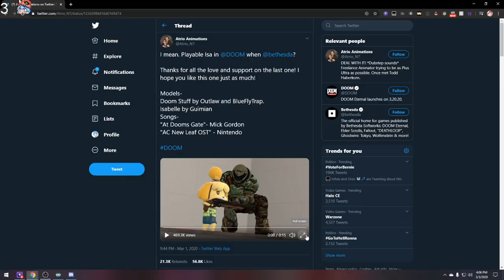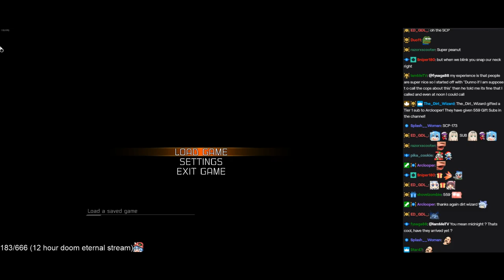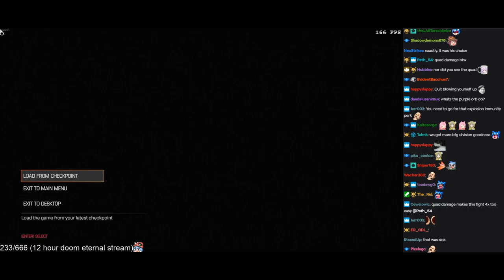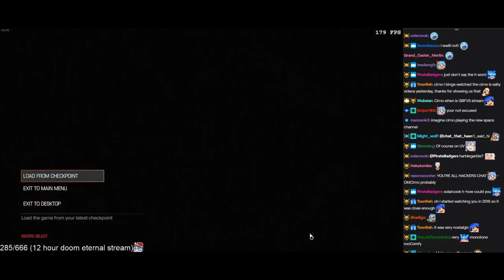Highlights #2 / Cirno's Doom Month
Played live:
March, 2020

Thumbnail by Lily

Description:
Death highlights from Doom Month which took place in March leading up to Doom Eternal.

Doom games played:
Doom 1
Doom 2
Doom 3
Doom 64
Doom 2016
Doom (Plutonia)
Doom (Sigil)
Doom (Hellshots Golf)
Doom (Eviternity)
Doom (Extreme Weapons Pack)
Doom (Russian Overkill)
Doom (Touhou Doom)
Doom (Memes)
Doom (Scythe)
Doom (Chex Quest)